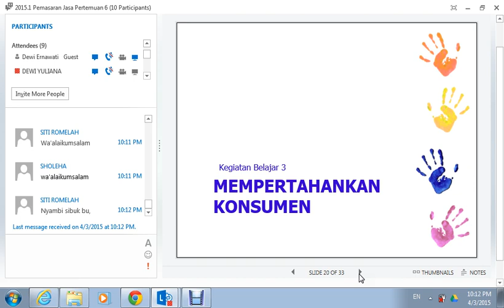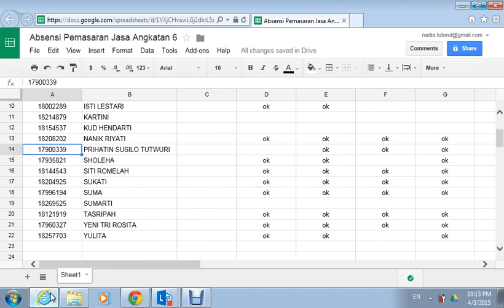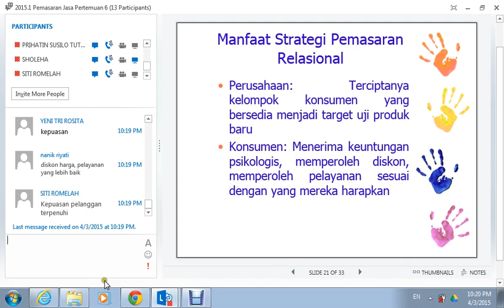2015.1 UTT Pemasaran Jasa OL5 03042015 1